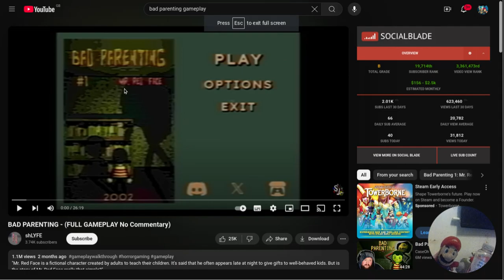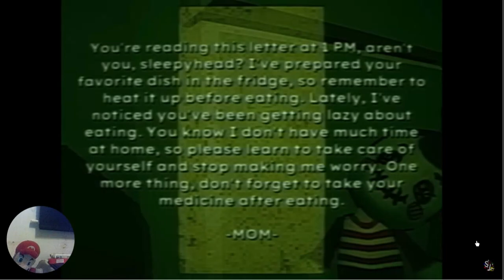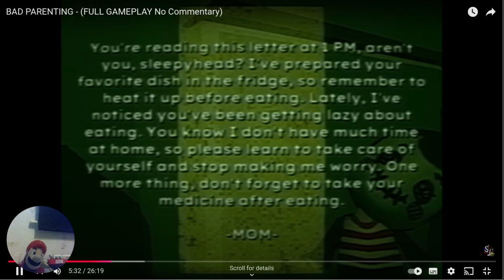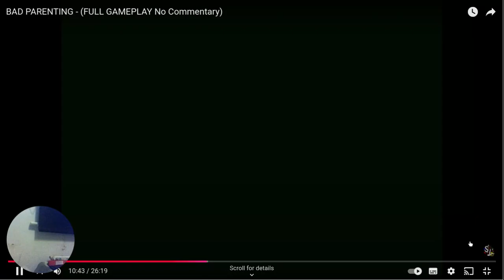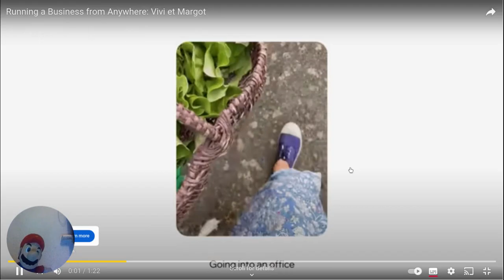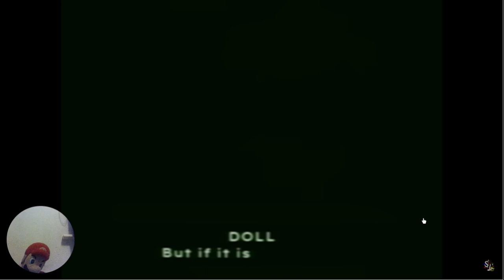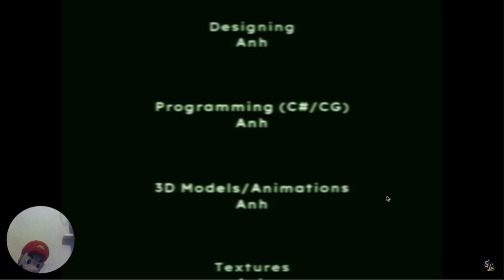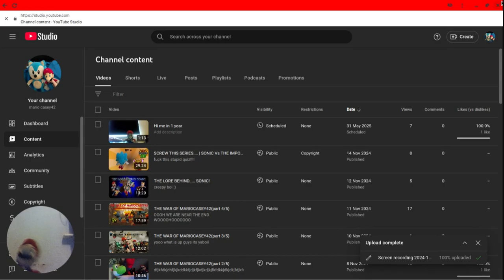MARIO REACTS TO BAD PARENTING!!(TRAUMATIZING)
omg they did (watvh the vid)